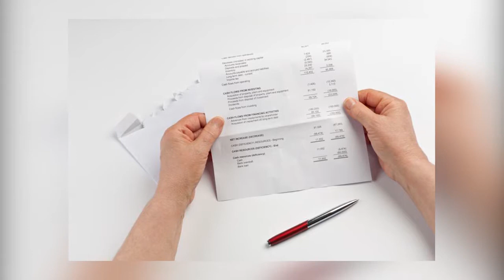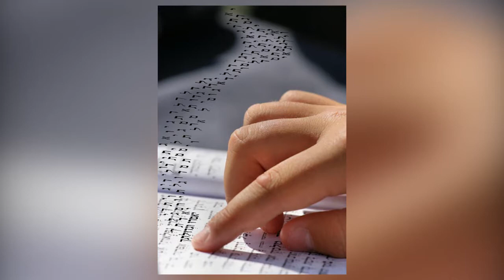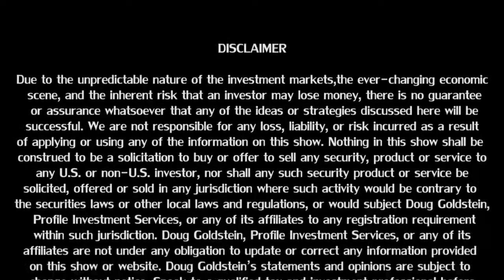Oliver Hart - Why Buying a Bond is Like Signing a Contract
Contracts are an integral part of life. Many of our daily interactions include either a verbal or written contract.  What contract is implied when you buy/sell investments?

Oliver Hart, Nobel Prize winner and Economics Professor at Harvard University, explains “contract theory.”  He defines what a contract is and how people enter into agreements. Listen to their discussion of bond contracts and other investment agreements that require a contract.

Why do people frequently sign contracts that they may not fully understand?  They also dive into the legal enforcement of contracts and the problems a contract can cause for both parties.